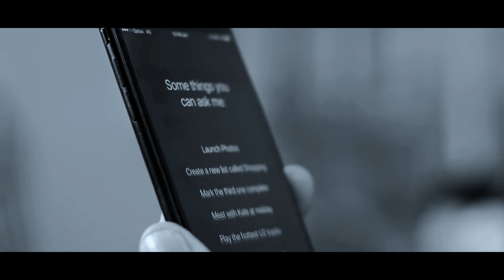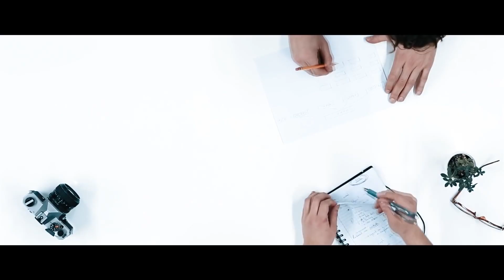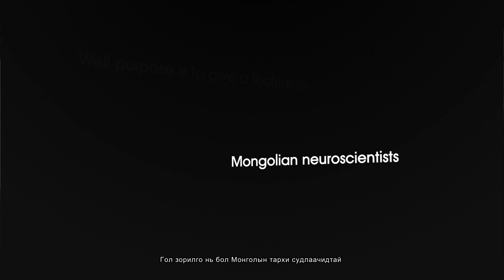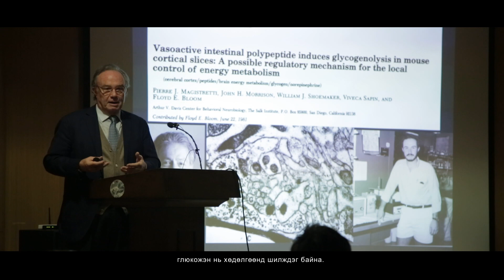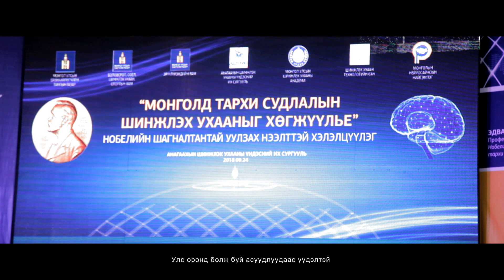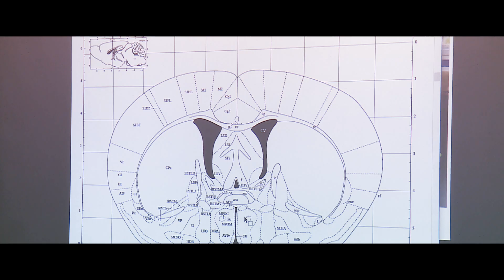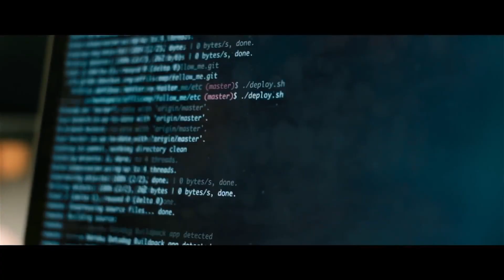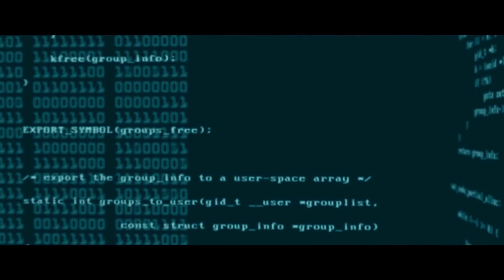Neuroscience /Тархи судлал/